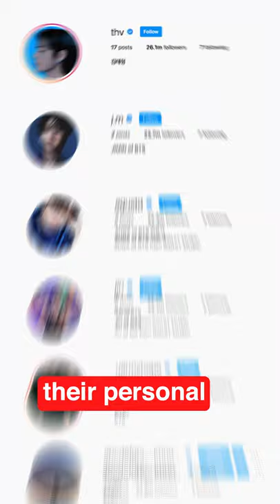The BTS Effect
@BTSArmy-pp7th @BTSW_official has broken records on Instagram and YouTube. Here's why